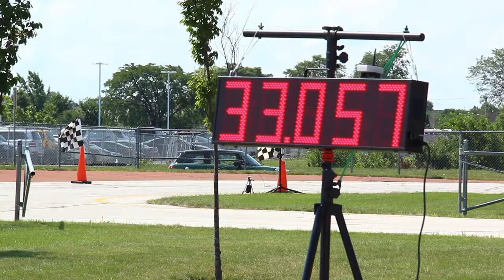MINI Challenge : 7 23 17 : Naperville IL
Bill Jacobs MINI of Naperville, IL hosted a MINI Challenge Performance Driving Event on July 23, 2017 to allow drivers new to the MINI brand to experience first hand the excitement of driving a MINI. Everyone had a blast!